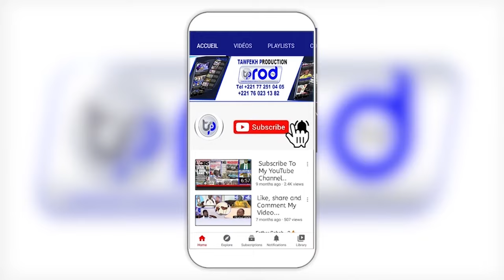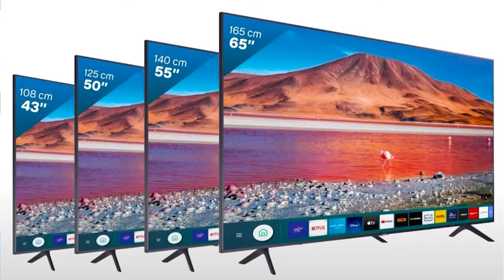Journée Zikroulah & Xasida 2024 Baye FALL